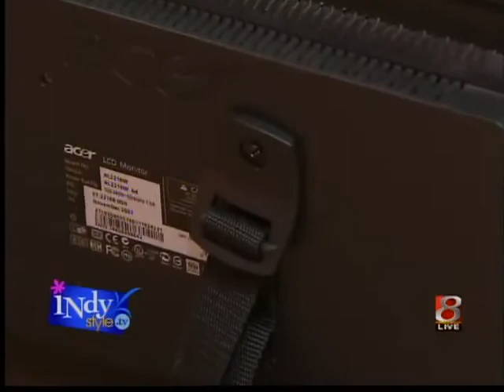SAFETY: ANCHOR YOUR DRESSERS, TVs and LARGE FURNITURE TO THE WALLS!!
Hollie Schultz of Baby Gizmo talking baby proofing on "Indy Style" on WISH-TV CBS in Indianapolis. For a list of all the products shows in the segment